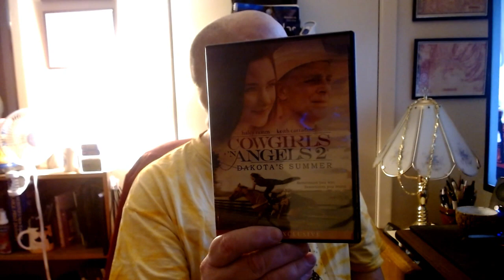Cowgirls & Angels-1 & 2-(2012-2014)